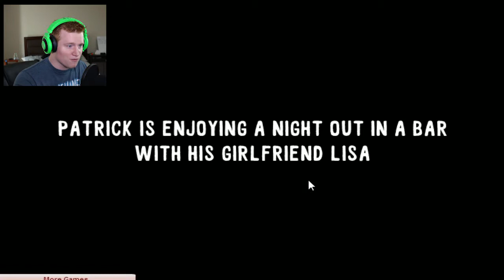MOST BRUTAL DEATHS! - Whack the Creeps [ALL DEATHS]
Time to give those creeps the most brutal death possible in Whack the Creeps game!